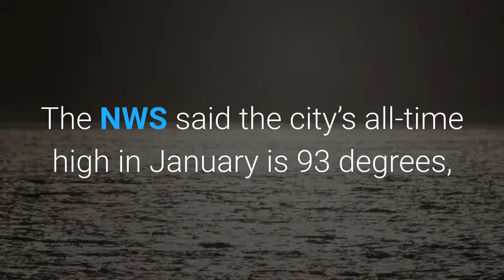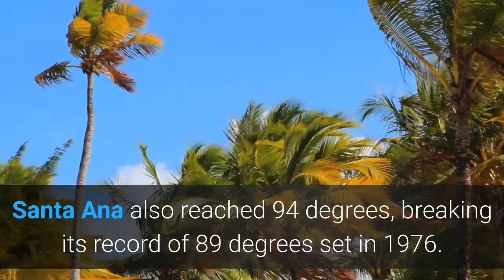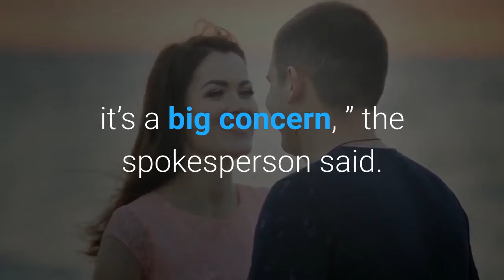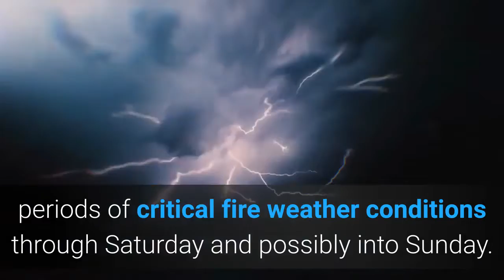Southern California heat records fall as dry Santa Ana winds keep on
New heat records were set Friday in Southern California as Santa Ana winds continued battering parts of the region, coupling with low humidity to increase the danger of wildfires. Thousands of residents were under consideration for power shutoffs in Los Angeles, Orange, Riverside and San Bernardino counties, Southern California Edison said Friday evening. The potential temporary shutoffs to avoid wildfire danger were being monitored for at least 48 hours. Downtown LA reached 88 degrees, breaking the record of 85 set in 2014, according to the National Weather Service. Long Beach hit 91 degrees, topping the daily record of 89 set in 1976. The NWS said the city’s all-time high in January is 93 degrees, which was still within range if the heat persisted. In Orange County, Anaheim reached 92 degrees, breaking its 2014 record of 87. Santa Ana also reached 94 degrees, breaking its record of 89 degrees set in 1976. In the Inland Empire, Riverside reached 87 degrees, breaking its record of 84 in 2011; and Lake Elsinore hit 85 degrees, beating its record of 83 in 2014. A red flag warning of critical fire danger conditions took effect at 4 p. m. Thursday for the Santa Monica Mountains Recreational Area, Los Angeles County mountains, Angeles National Forest and the Santa Clarita and San Fernando valleys, along with inland Orange County and the Santa Ana mountains. The warning had been scheduled to expire at 4 p. Friday, but the NWS extended it until 4 p. Saturday, and indicated it could be stretched into Sunday, primarily due to the high winds expected. Wind gusts of 30 to 50 mph are anticipated across much of the affected areas this weekend, with humidity dropping to between 8% and 15%, forecasters said. And by early next week, wind gusts to 60 mph are possible in valleys, and wind gusts to 65 mph are possible in mountains, with isolated gusts of 70-80 mph, an NWS spokesperson said at a 1 p. Friday briefing.“Any time you get winds over 60 miles an hour, it’s a big concern, ” the spokesperson said.“Even though our red flag criteria includes relative humidity below 15%, if you do get winds that are strong enough, even (with) relative humidities between 20 and 30% … once you get a fire started — and our vegetation is very dry right now, we haven’t had any rain since November — and all of the fuel and vegetation are still very dry … you could still get some rapid fire spread, ” the spokesperson said. Earlier, the NWS reported that “strong high pressure aloft and moderate offshore pressure gradients will create periods of critical fire weather conditions through Saturday and possibly into Sunday.“The highest fire weather risk will be today (Friday) across Los Angeles and Ventura Counties. Winds are expected to drop off later this afternoon through the overnight hours, however the latest computer models indicate low humidities will continue through Saturday with winds increasing again early Saturday morning through afternoon, ” the NWS reported.